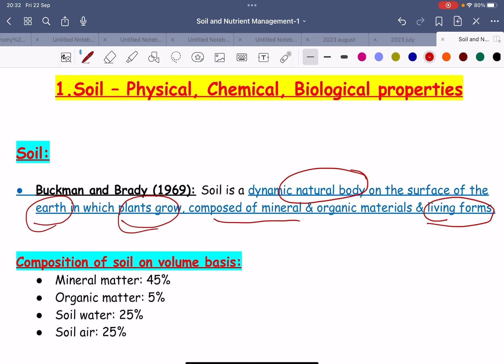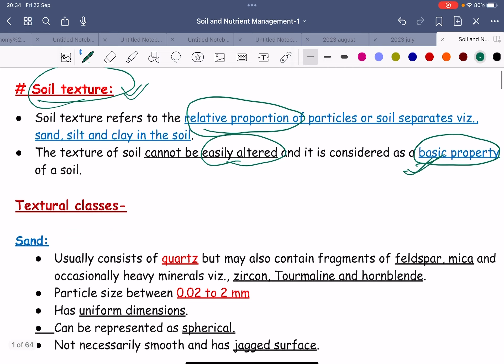Soil Texture for AFO/SO/STA